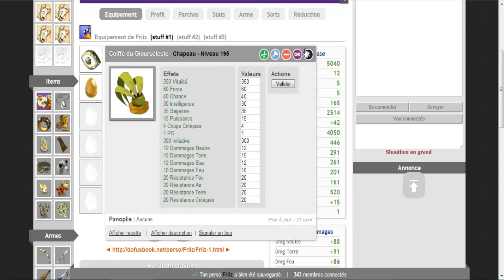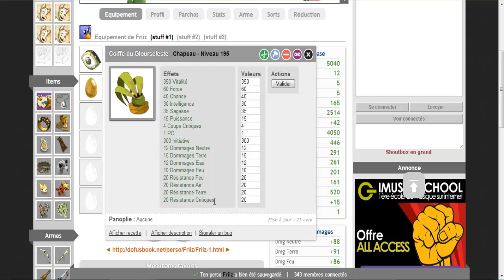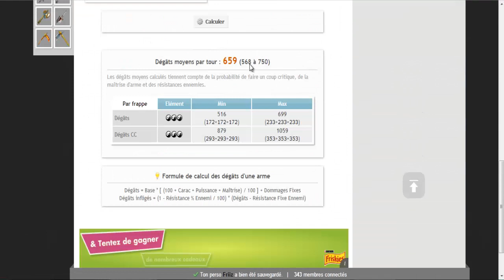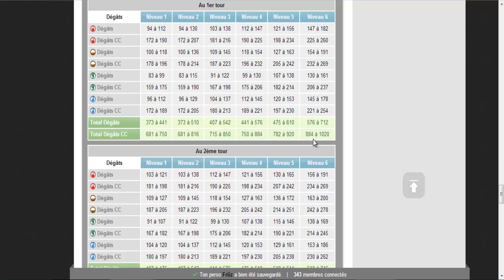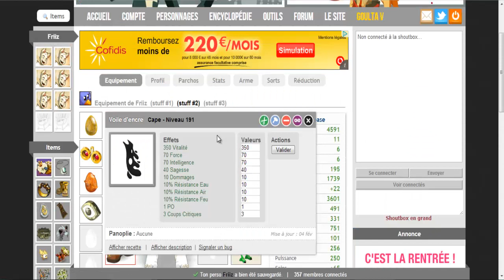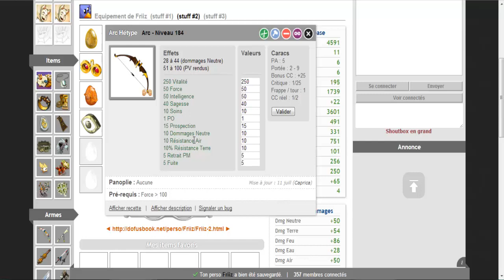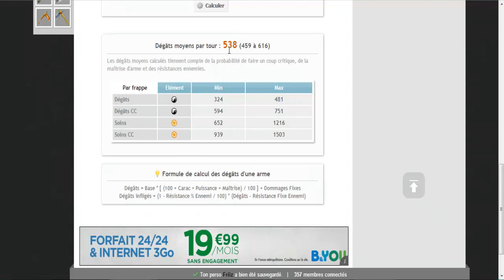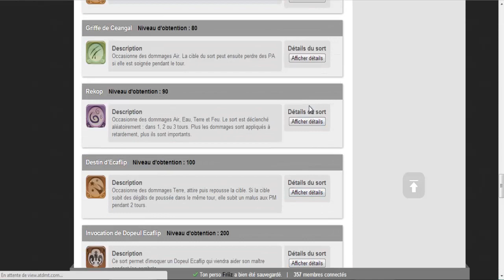(DOFUS) Goultard le clochard #14 A vous de choisir !